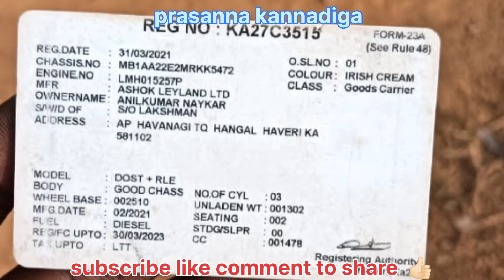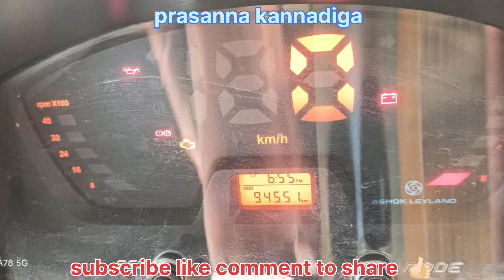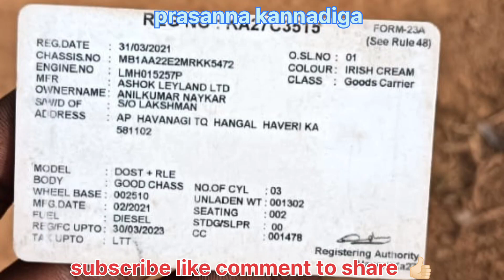second hand vehicles / Ashok Leyland Dost Plus / ಓನರ್ ನಂಬರ್..📞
# Prasanna kannadiga YouTube channel all support you 🙏